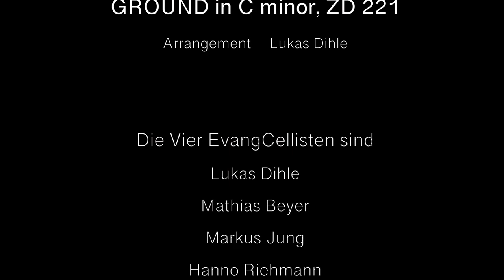Henry Purcell - Ground in C minor, ZD 221 - Die Vier EvangCellisten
Hier kommt unser Beitrag aus dem Homeoffice:

Die Vier EvangCellisten spielen Henry Purcells "Ground in C minor, ZD 221" für vier Violoncelli in einem Arrangement von Lukas Dihle.

Bleibt gesund!